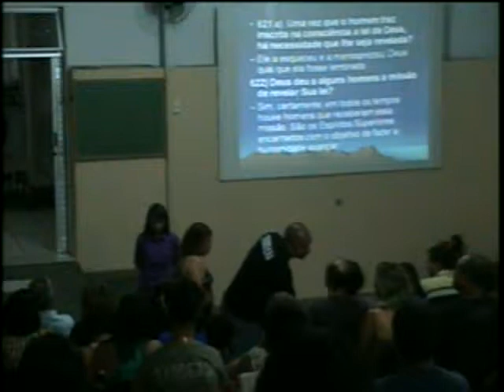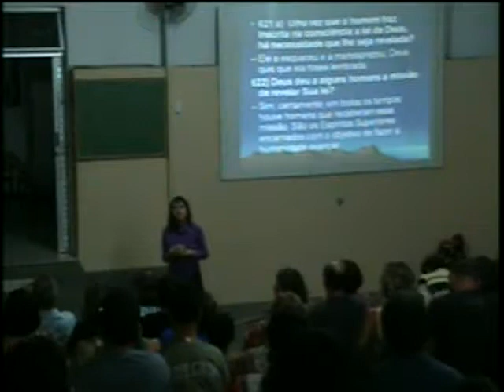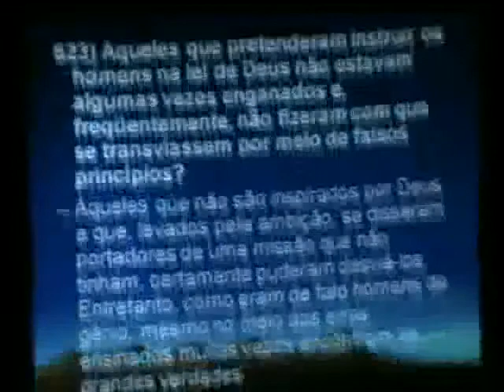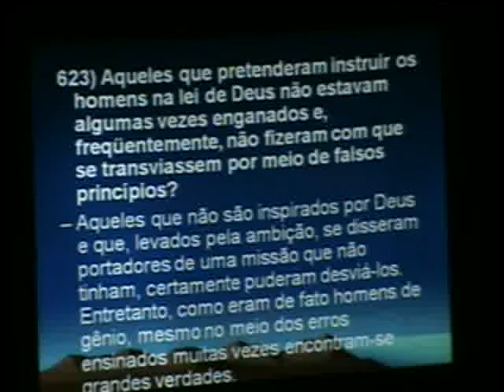Estudo terça-feira 07/01/2014